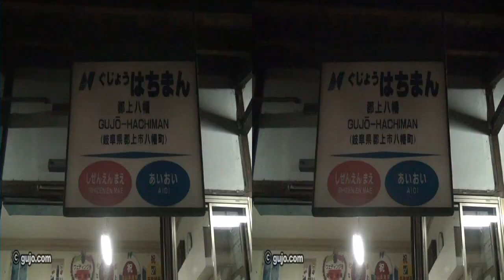3D【岐阜県郡上市】郡上踊り「越美南線開通記念祭（郡上八幡駅前）」